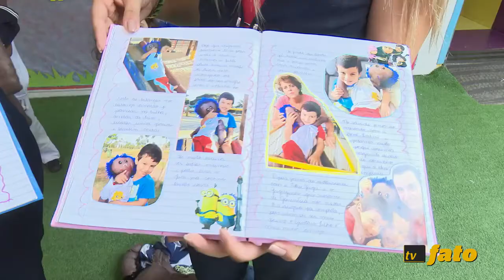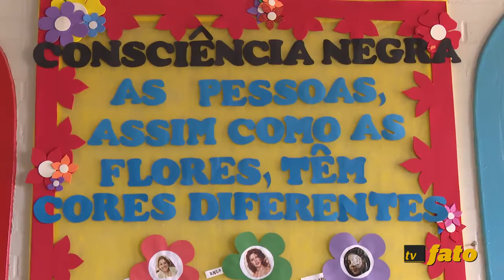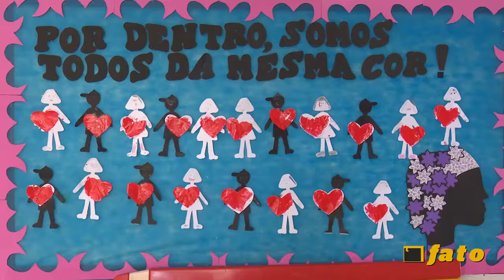Colégio CEAV Jr. promove cidadania e igualdade entre os alunos.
CEAV Jr.
Novembro de 2015 – Taguatinga / DF